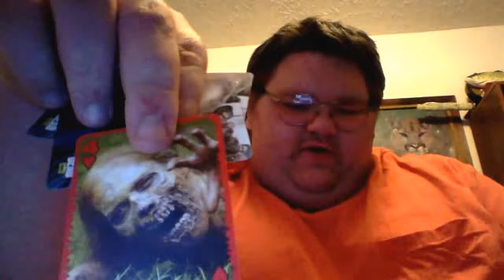evening pipe and chat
smoking a pipe of honey chocolate